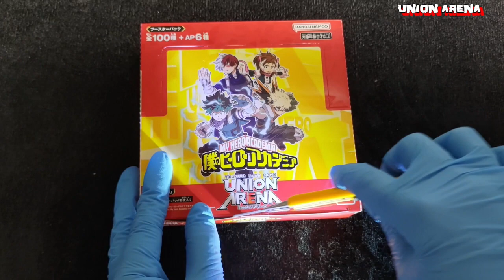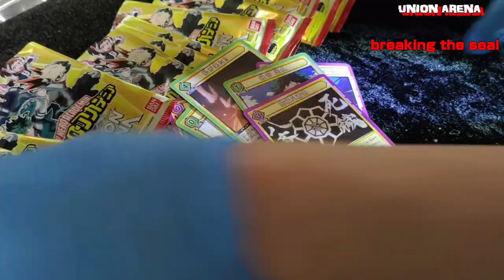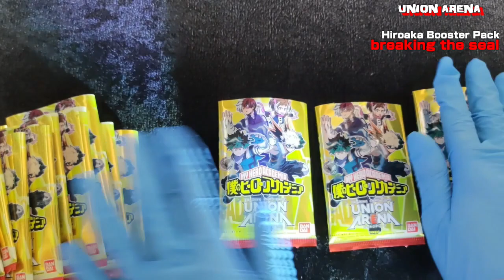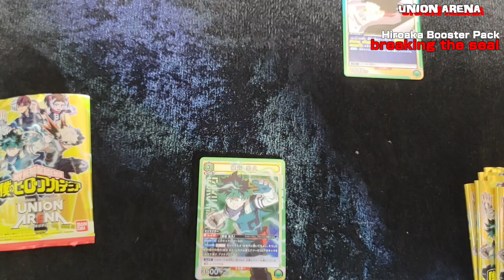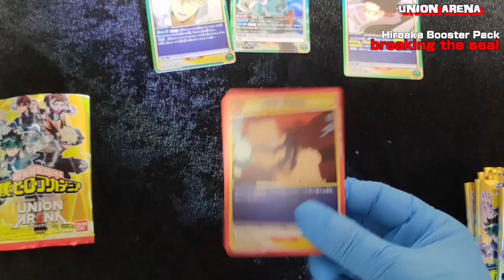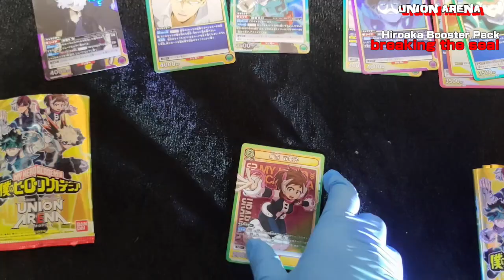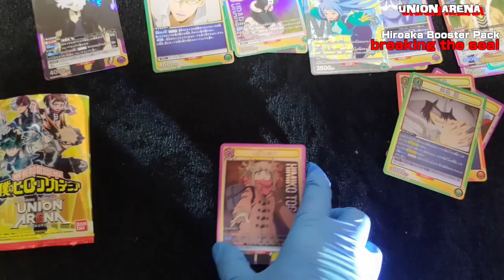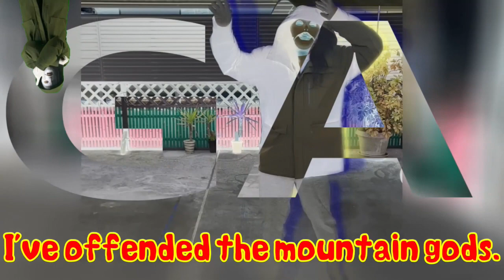Union Arena#9 JINTANTV#295 English translation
JINTANTV

I use a translator to translate. Sorry if it's wrong.

Chapter
0:00 Free Talk（Full scale to TIKTOK）
0:10 Funny Bone Song
0:25 opening
1:02 Greetings from the beginning
1:38 original version
6:23 Closing Remarks
6:37 rock, paper, scissors game
7:03 MGA(answer song)
7:23 ending
7:53 Subscribe to Channel